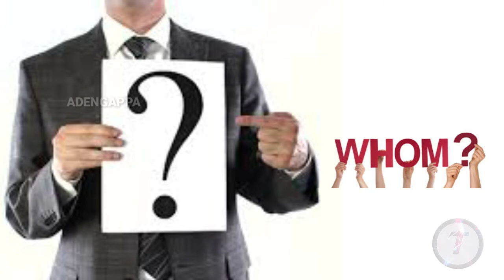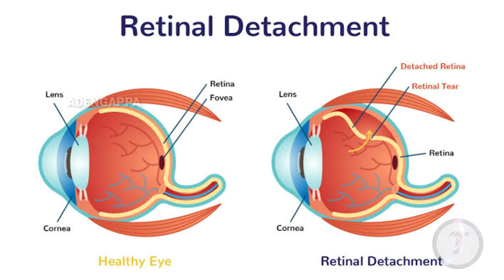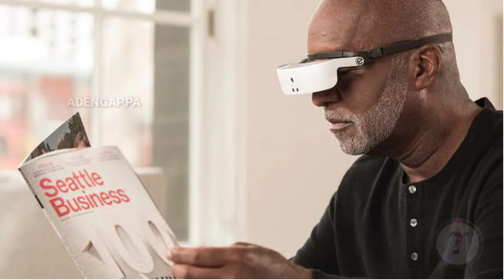What is irisvision? | Device For Blind People |Magic Glass | Explained Tamil | ADENGAPPA!!!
IrisVision:

IrisVision is an assistive technology solution approved and registered by the FDA as a Class-1 medical device, one of the best vision enhancement, wearable low vision aids in the market right now.
Comprised of Samsung’s VR Headset and Latest Smartphone, it is designed to facilitate people suffering from low vision conditions, especially Macular Degeneration, and other degenerative eye diseases like Diabetic Retinopathy, Cataracts, Albinism and so forth.

Features

*Electronic glasses, comprised of a smartphone mounted VR headset, which captures the images and offers a magnified view of the objects (within its field of view) to the viewer

*Highly maneuverable magnification up to 14x

*Boasts of a field of view up to 70-degrees, one of the broadest in the whole industry

*Highly customizable and user friendly controls and settings

*Helps legally blind and visually hampered in performing a host of daily activities ranging from viewing live scenes and sports events to watching their favorite shows online or anything saved in its gallery

*Patented “Bubble View” magnification feature designed to offer magnification within the bubble, without losing the overall context of the surrounding view

*Different modes to cater for different types of legal blindness or visual impairment, for example, ‘Scene Mode’, ‘Bubble View Mode’, ‘Bioptic Mode’, different modes with color variations for reading assistance, ‘Reading Line Mode’, ‘TV mode’ and so forth

*‘IrisVision Assistant’ to enable users operate this low vision device through voice commands, truly making it ‘hands-free’

*‘Iris Reader’, another proprietary feature based on contemporary OCR techniques, through which the device can literally read you out the desired text.